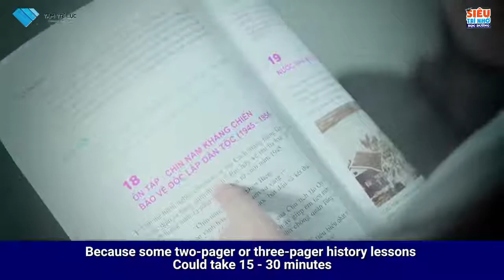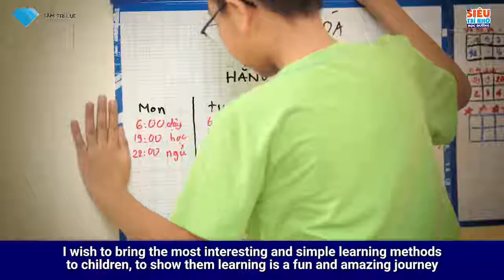Siêu Trí Nhớ Học Đường là gì? Kỷ lục gia siêu trí nhớ thế giới Nguyễn Phùng Phong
Siêu Trí Nhớ Học Đường là gì? Biết Cách Học - Khỏi Cực Nhọc
Thầy Nguyễn Phòng Phong chia sẻ về chương trình Siêu trí nhớ học đường
Hỗ trợ nhận quà: 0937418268
Thế Hệ Vàng là kênh video chia sẻ miễn phí những phương pháp giáo dục con trẻ vô cùng đơn giản, tiên tiến, bắt kịp cuộc sống bận rộn của các cha mẹ hiện nay. Với những phương pháp này, các cha mẹ chỉ cần dành cho con mỗi ngày từ 5-15 phút là đã có thể giúp con tự trưởng thành một cách chắc chắn.
Đăng ký xem các video rất giá trị miễn phí tại